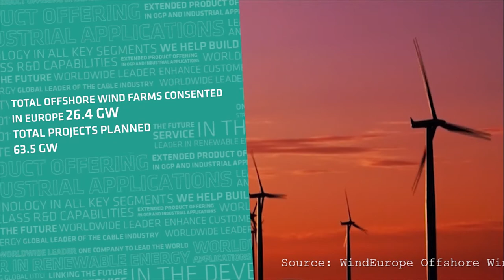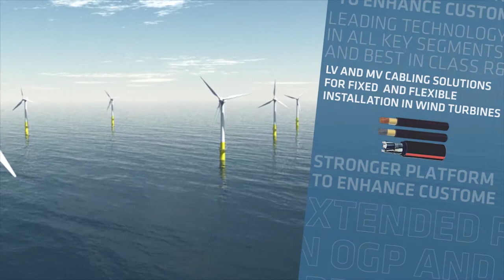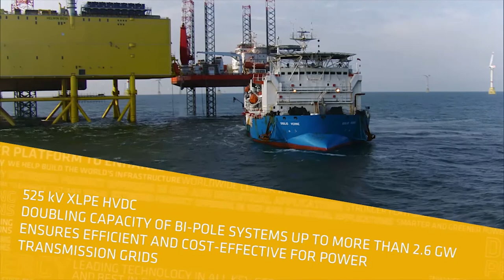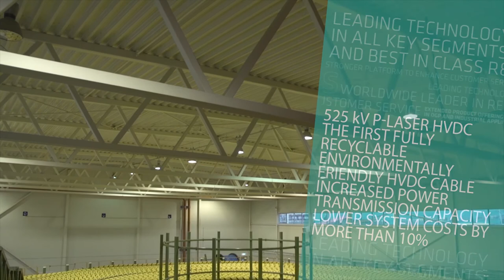Prysmian Group offer for Offshore Wind Farms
As a world leader in this competitive field, we have a long-standing track record of offering our customers proven, cost-effective cable designs and operating systems.